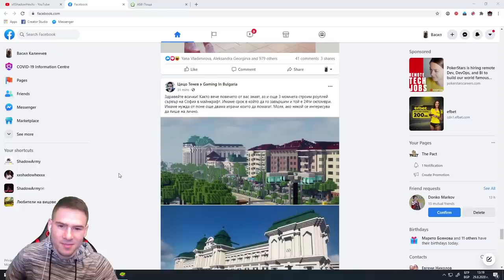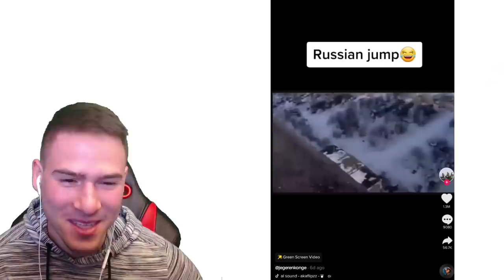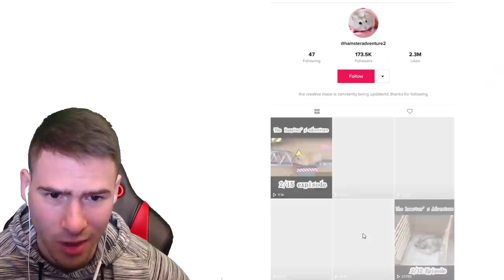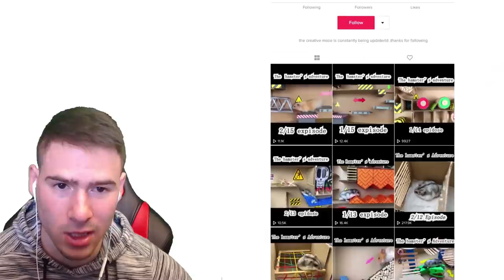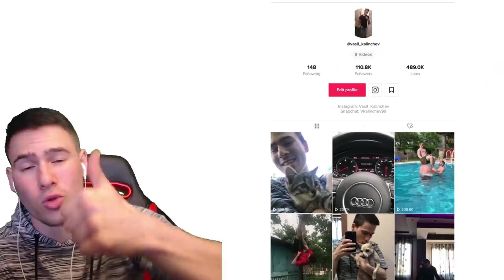Най-Яките Кучета в TIK TOK